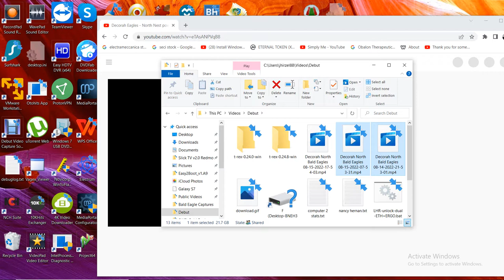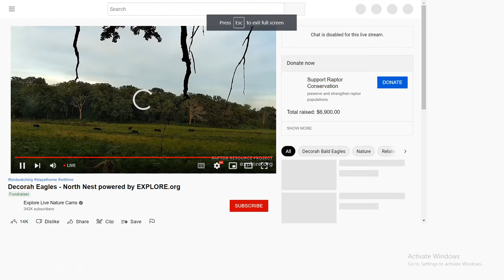Decorah North Bald Eagles 08/15/2022 17:54